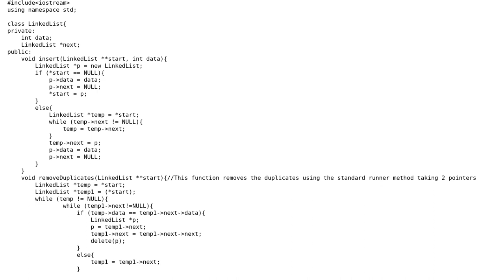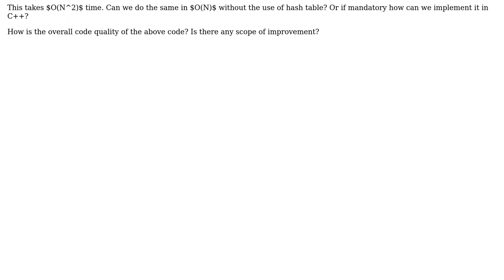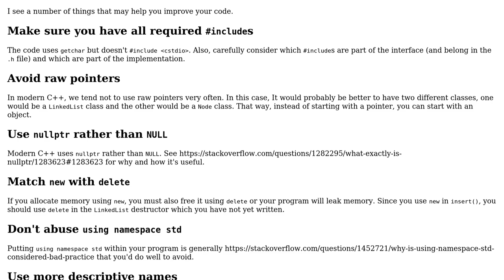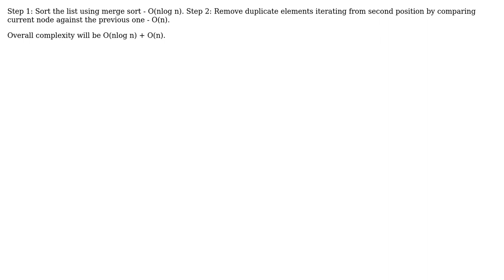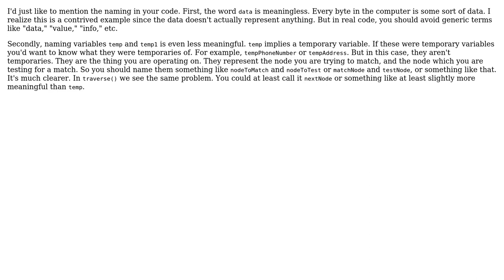Code Review: Remove duplicates from unsorted linked list (5 Solutions!!)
Code Review: Remove duplicates from unsorted linked list

With thanks & praise to God, and with thanks to the many people who have made this project possible! | Content (except music & images) licensed under CC BY-SA | Music | Images & others | With thanks to user user1118321 user milbrandt user greybeard user Edward user Dignesh P R user Dhaval Doshi and the Stack Exchange Network Trademarks are property of their respective owners. You are responsible for your own actions.